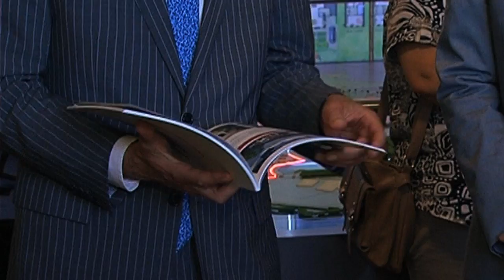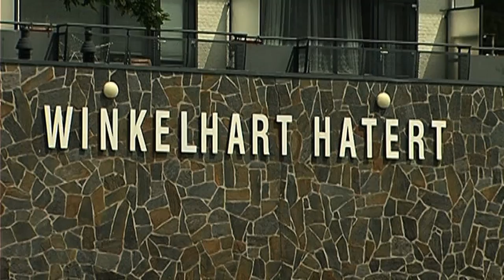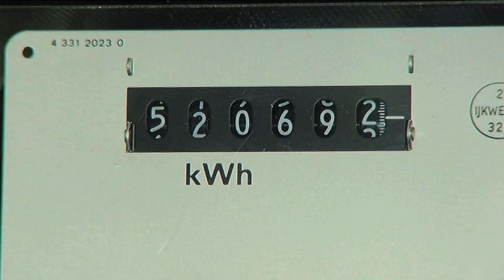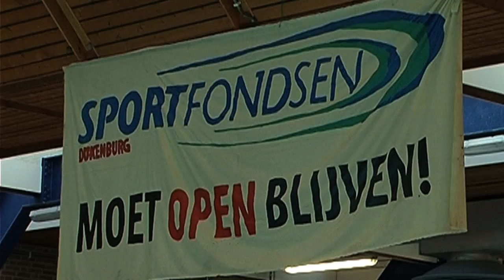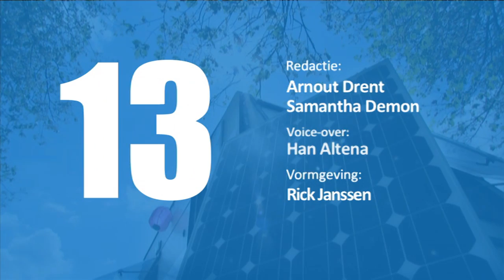Kanaal 13 Nieuws van 10 juni 2013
Minister bezoekt Waalsprong en Hatert
Zonnepanelen mogelijk voor alle scholen
Wijkplatform wil beheer zwembad